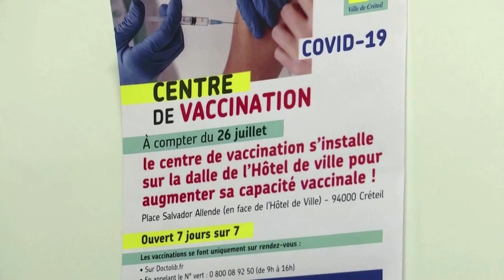Frankreich meldet 18.000 Neuinfektionen innerhalb von 24 Stunden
Die Verbreitung des Coronavirus in Frankreich ist Gesundheitsminister Veran zufolge binnen sieben Tagen um 150 Prozent angestiegen – und damit stärker als je zuvor. Die Maßnahmen sollen wegen der steigenden Inzidenzwerte nun wieder verschärft werden.